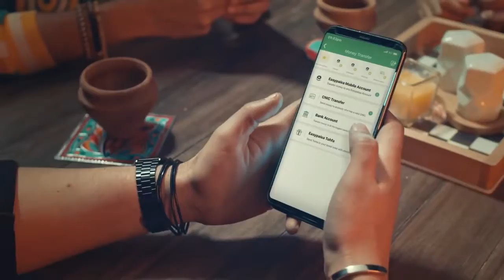Islamabad: Online Business thrives during Coronavirus Lockdown.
Report by Hassan Tariq Butt - News Reporter - PTV News. On-aired April 11, 2020 at 1800hrs News Show and Khabarnama 9pm.

کرونا وائرس کے لاک ڈاون سے جہاں  معاشی سرگرمیاں متاثر ہوئی ہیں وہیں بذریعہ انٹرنیٹ کاروبار کو فروغ بھی ملا ہے۔
تفصیل حسن طارق بٹ سے

انٹرویوز:

۱۔ چوہدری محمد طاہر۔۔۔چئرمین پنجاب کیش اینڈ کیری

۲۔ ظہیر اقبال خان۔۔وائس چئرمین پنجاب کیش اینڈ کیری

۳۔ محمد احمد کمال۔۔۔ماہر معاشیات